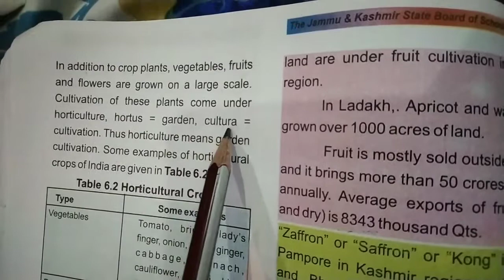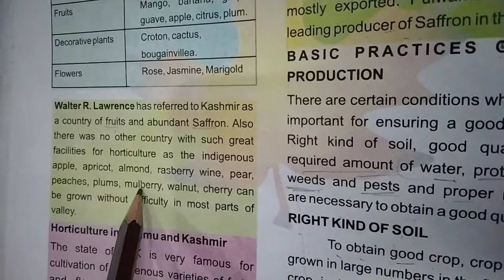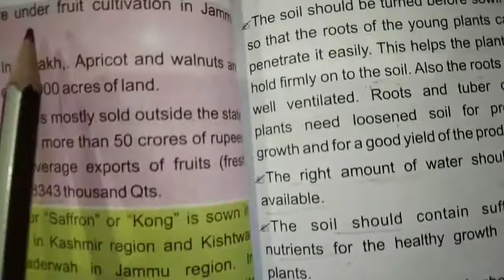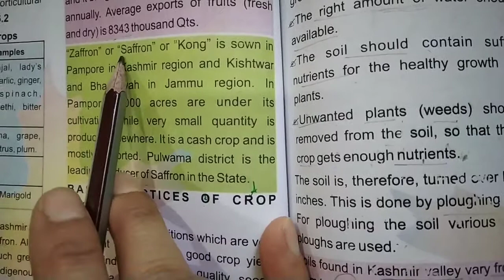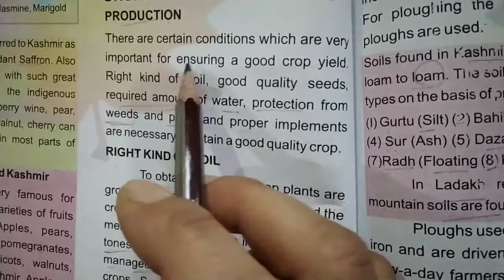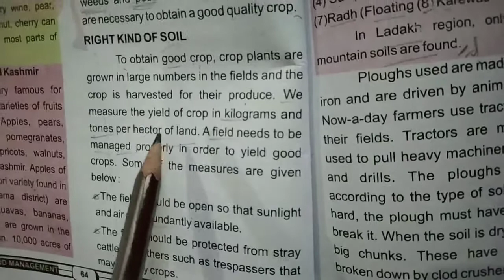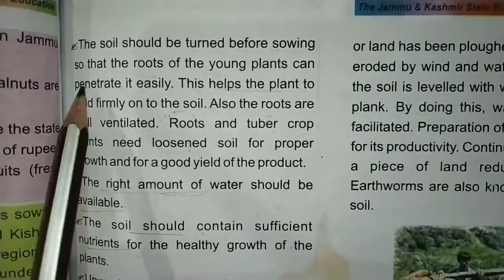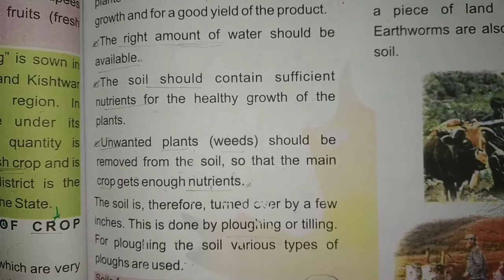Class 8th || Science || Chapter - 6 || Food Production And Management || Part - 2